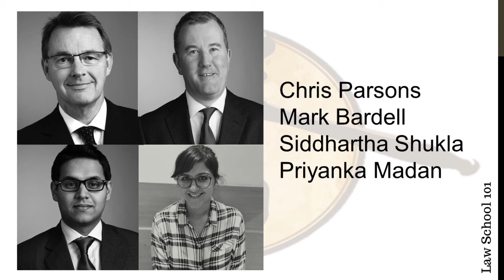We Won An Award! Herbert Smith Freehills' Community Engagement Awards 2017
Hey everyone! I am extremely excited to share with you that Law School 101 has just won an award from a top UK based law firm!

Law School 101 has won the Herbert Smith Freehills' Community Engagement Awards 2017 for our work on improving access to legal education in India! We applied for the first edition of the awards last year, but we were only shortlisted then. However, it gives us great pleasure to announce that we won the award this year!

This award is presented by Herbert Smith Freehills, which is a huge law firm based in the United Kingdom, having offices throughout the world. As you might know, this is not the first time that Law School 101 won an award, we are honoured to have received recognition multiple times in the last year. However, this award from HSF is and has always been very special to us.

One is because the HSF Community Engagement Award was the first ever recognition we received as an organisation last year. Even though we did not win it at the time, being shortlisted was the best honour we've received. It was the first time that we were formally recognised for our work, and that too by an organisation as prestigious as Herbert Smith Freehills meant the world to us.

But more importantly, we have always held HSF in high regard. We believe that HSF is a spectacular law firm, not only because of their strides in legal practice, but also because of the core values they believe in and the importance it places in causes that aare close to our hearts. One look at their recruitment process tells us that they are truly a law firm with a difference, and that they go out of their way in ensuring inclusivity and diversity in their firm, while giving life changing opportunities to law students from varied backgrounds.

HSF has in fact taken multiple other initiatives to support law students, and law student-led initiatives in India, and they take a keen interest in students playing an active role in improving their communities.

This is in line with their extensive pro-bono and non-profit work in the UK as well, where they are well known for their extensive commitment towards these goals.

The first time I heard about HSF was when I was in my second year at NALSAR, when the Chairman of India Practice, Mr Chris Parsons came down to give a presentation about the firm. I remember feeling surprised about how different HSF was from other law firms, not only in India but also internationally, be it with their flexible metrics of evaluating students' performance, or their commitment to include people from less privileged backgrounds. HSF's values are not common aspirations among law firms, and neither do they play a particularly important role in the law firm rankings, so HSF's firm conviction in their goals greatly surprised and delighted me.

And so when we were announced as the winners for the Community Investment Through Volunteering Award, we were thrilled beyond words that a firm we respected tremendously had considered us for such an honour! We were invited to Delhi for the Awards Dinner, which was held at The Imperial. HSF kindly booked our flights and arranged our accommodation at The Park, New Delhi.

We then attended the Awards Dinner with me, Abhishek and Kaushik from NLU- Delhi representing Law School 101.

We met Mr Chris Parsons, Mr Mark Bardell, Ms Priyanka Madan and Mr Siddhartha Shukla from Herbert Smith, who were our hosts for the Awards dinner.

What followed was a night full of educative and intimate conversations on various topics, including law school life, politics, culture, and of course, the Award and the work that we are doing.

We thanked HSF for starting the Community Engangement Awards project, and told them how it was making a huge difference to law student-run projects in India.

We were presented with the Award trophy and certificate, and we prommised them that we will use the grant to generate the highest impact from our project.

Law School 101 is now a completely free online education initiative, and their generous grant of 2000 pounds, that is 1.64 lakh rupees as the Awards prize money, is going to fund some amazing projects from our side!

We thank you all for your continued support, and we promise you that we will be coming up with more resources to help you in your journey to law school! We request you to sign up on our to start your learning today.